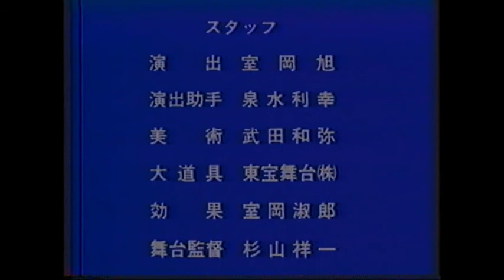獅子 千葉市民劇場第108回公演 （後半）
千葉市民劇場第108回公演
獅子：三好十郎作
日時：1984年8月3日
場所：千葉県文化会館小ホール
演出　室岡旭
出演　小松玲子 坂登輝夫 他

ビデオ制作：　手作りビデオ工房　武田晴彦
坂登輝夫氏からの依頼によりYouTube掲載